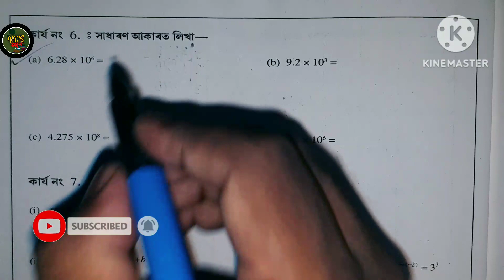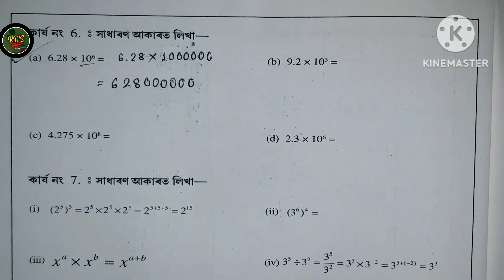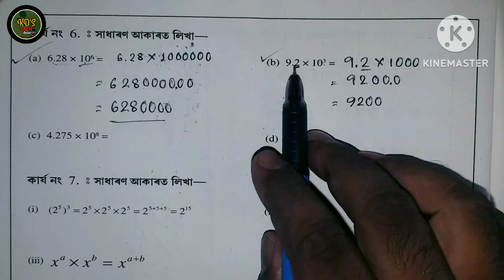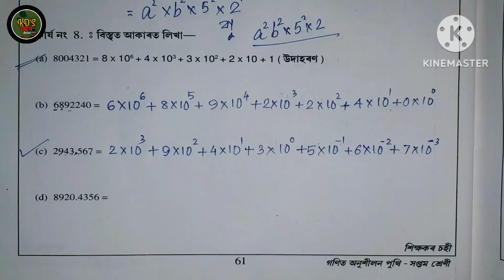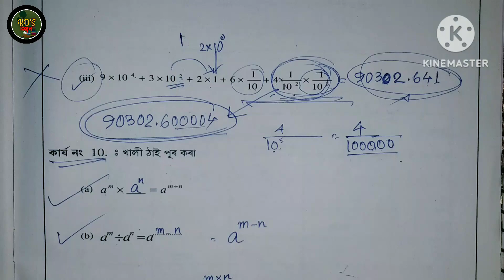Class 7 maths chapter 13 Exponents and Powers